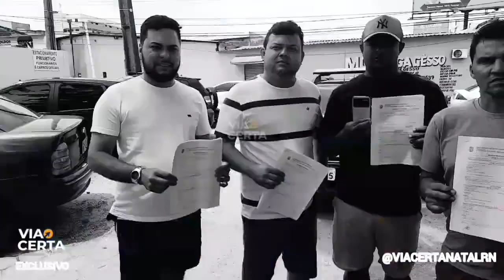Turista baleado enquanto ouvia música de Bolsonaro